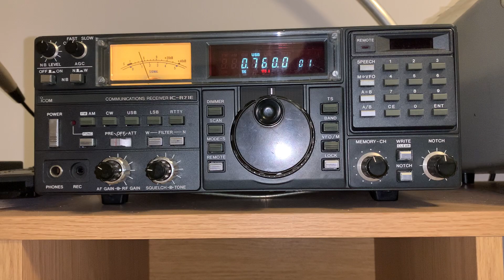Transatlantic medium wave DX: first copy in 2022 of WJR Newstalk 760 kHz, Detroit 760 kHz with IDs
Hi there, great to copy WJR Newstalk for the first time in 2022. The Icom IC-R71E is proving to be an excellent performer on MW as well as SW.

Recorded in Oxford UK on 28/09/22 at 01:54 hrs UTC using a Wellbrook ALA1530 magnetic loop antenna (outdoors) via a Bonito AntennaJet RF splitter.